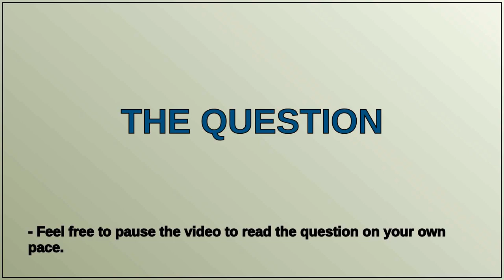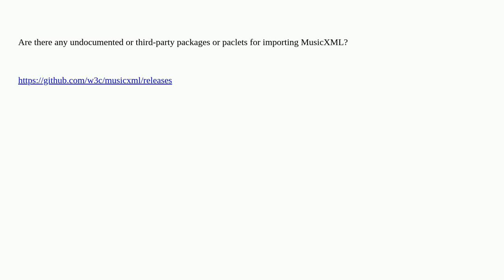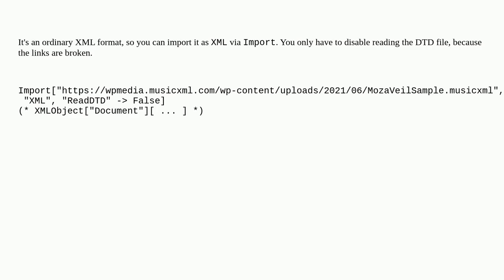Mathematica: How to Import MusicXML Files?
How to Import MusicXML Files?

A special thanks goes out to the community

  import xml sound